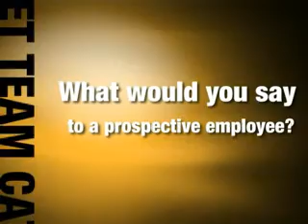Caterpillar Careers | Manufacturing Development Program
Roger Montalvan, Senior Manufacturing Assistant Engineer for the Motion and Power Control Division at Caterpillar talks about his hiring and employment experiences in the Operations and Manufacturing Development Program. This informative video is about 3.5 minutes.